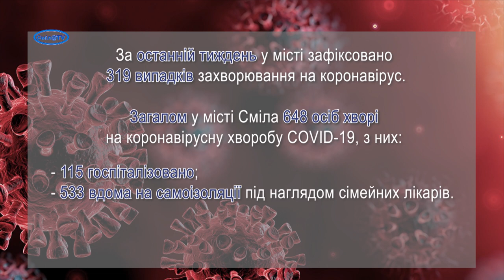COVID-19 у Смілі б’є рекорди